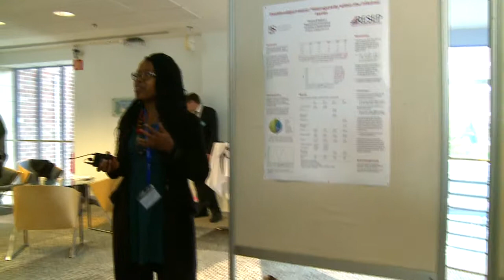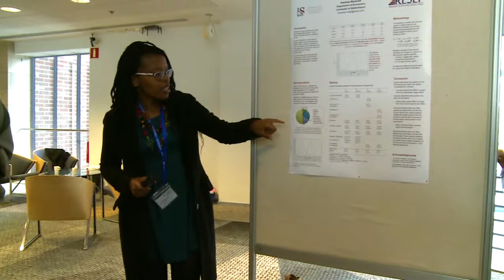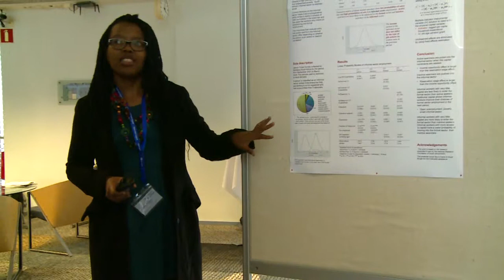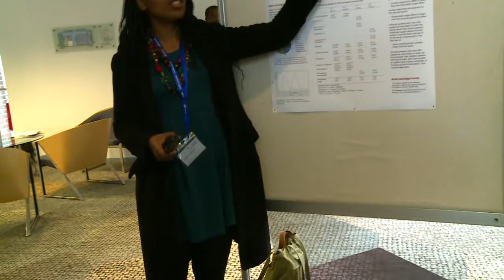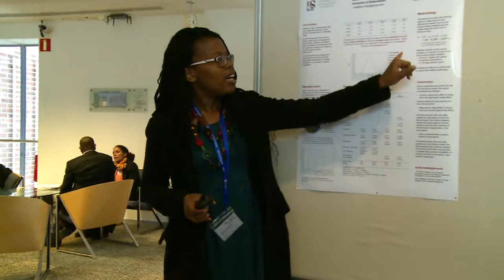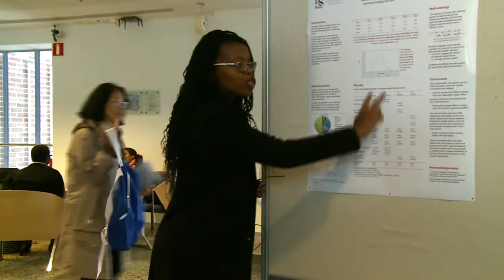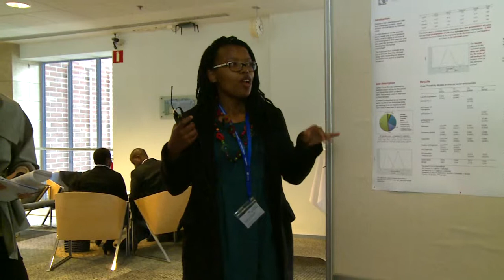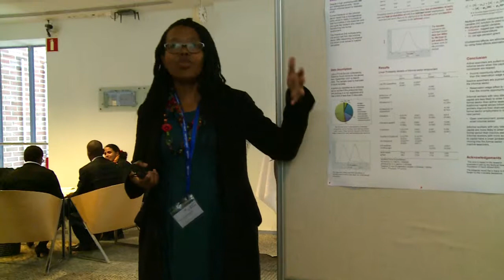IGA Conference - Poster 4: Employment, Informality, and Youth 3/3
Nwabisa Makaluza: Double-edged sword: Heterogeneity within the South African informal sector